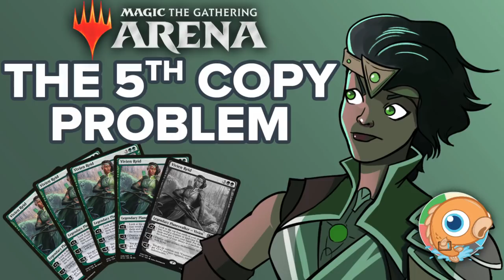Magic Arena: The 5th Copy Problem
Magic Arena is a really fun game that does a lot of things well, but it still has its share of problems. One of the biggest current issues with Magic Arena is the 5th copy problem, which Wizards promised to fix months ago, but seems to be near the bottom of the to-do list. What is the 5th copy problem? What does it matter? Let's discuss!